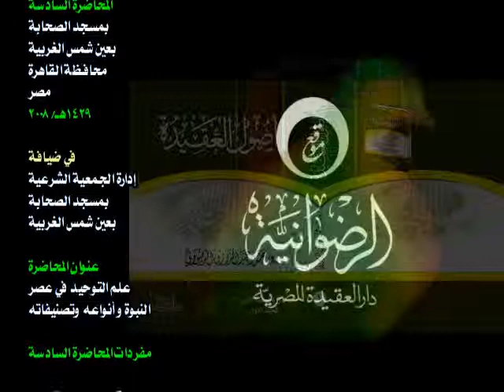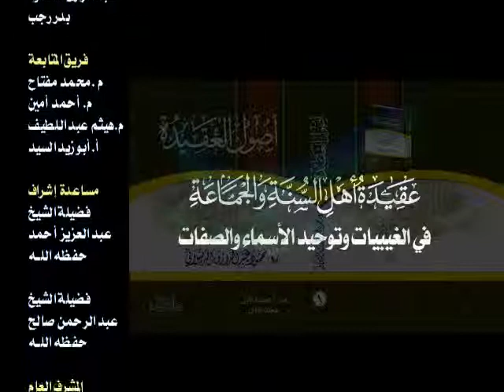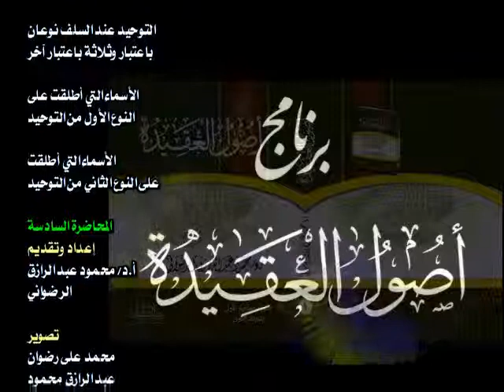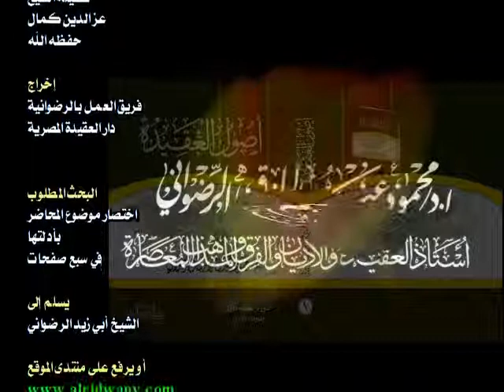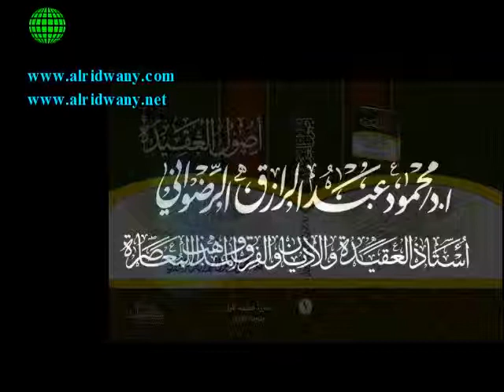دورة اصول العقيدة محمود عبد الرازق الرضواني - المحاضرة رقم 6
الرضواني - تحميل محاضرات اصول العقيدة